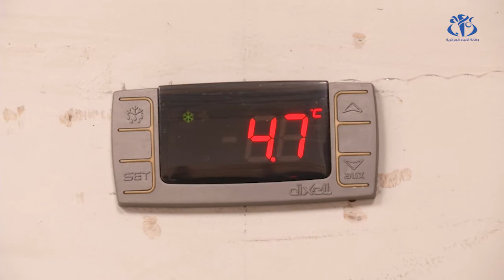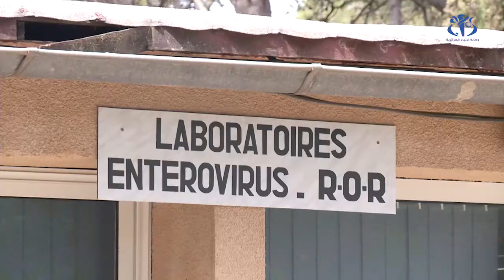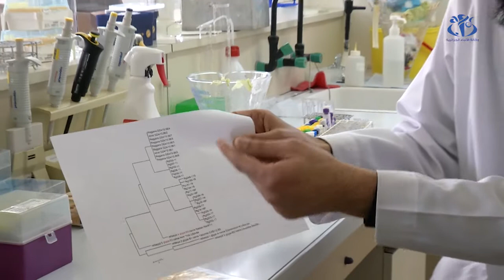لقاح غير فعال و فيروس البوحمرون متطور.. شائعات يفندها معهد باستور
أثارت الحملة الوبائية للبوحمرون عدة شائعات حول نوعية اللقاح و مدى تطور الفيروس.. غير أن معهد باستور يفند ذلك بارجاع سبب إنتشار الفيروس إلى العزوف عن التلقيح  و أن اللقاحات تخضع للمراقبة قبل التسويق بمخابر المعهد